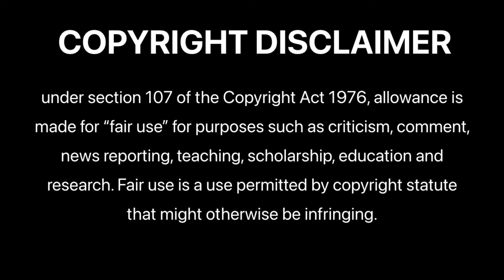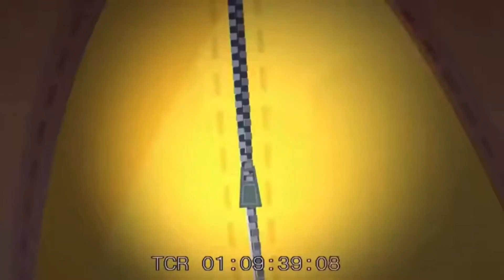The Hallmark Specials Nobody Remembers (Part 1)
I know this video isn’t really Furby related but I thought I would give this kind of content a shot. I’ve been wanting to make a review for quite a while and this is my first attempt so please go easy on me in the comments haha. If there’s anything I should improve for part 2 please let me know, I’d love to hear it!